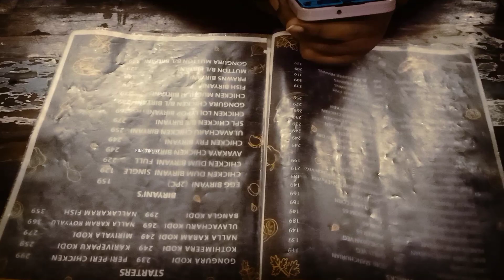280 rs/- ఛీ అనకూడదు🥺కానీ తప్పదు ఎందుకు?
please support 🙏❤️